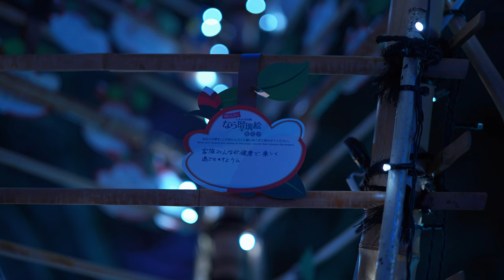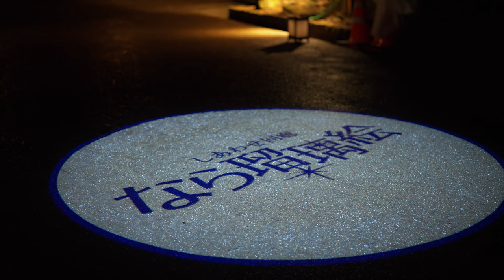しあわせ回廊 | なら瑠璃絵2023 | SONY α7SIII | SONY Planar T* FE 50mm F1.4 ZA | DJI RS2 | Gimbal | ジンバル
奈良公園一帯で開催されている「なら瑠璃絵2023」に行ってきました。開催期間は2023年2月8日(水)〜14日(火)の1週間で、春日大社・興福寺・東大寺などが夜間特別参拝・拝観され、また奈良春日野国際フォーラム  甍〜I・RA・KA〜能楽ホール前においては庭園内が幻想的で神秘的なイルミネーションで彩られていました。1週間と期間限定での開催ということで、終了前日の13日に訪れました。当日は朝から雨模様、天気予報では夕方には雨が上がる予報といことで予報通りライトアップが始まる18:00には雨も上がり、撮影をすることができました。
東大寺周辺から撮影を開始。東大寺は大仏殿には入ることができず、中門外側からの拝観ということでした。大仏殿の観相窓が開けられており、正面から大仏様のお顔を拝むことができました。
大仏殿周辺のライトアップされた鏡池もとても幻想的で、逆さ鳥居の美しさには感動を覚えました。大仏殿を後にし、メインの見どころである国際フォーラム甍に移動し撮影。
入場料500円を払い庭園へ。あたり一面幻想的で、神秘的なイルミネーション。比較的人は少なくゆっくりと撮影することができました。
本来はこの後春日大社の方にも移動しようと計画していたのですが、時間がなく断念。
何日かに分けて訪れるのが良いかなと感じました。最終日の14日は花火も打ち上げられたようです。
奈良公園一帯も徐々に以前の賑わいを取り戻しつつあるようで、この日も多くの外国人観光客の方が訪れていました。